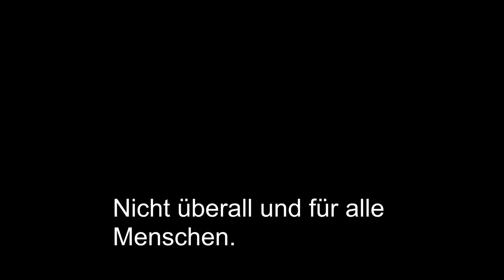Impfen - Damit wir wieder in die Uni können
Sorry, hat nicht viel zu tun mit @MicroLecturesVWL ... außer vielleicht, dass viele Studierende hier sind... Leute, in der Altersgruppe 15 - 34 gehen die Inzidenzen rasant hoch. Lasst Euch JETZT impfen! Bitte!